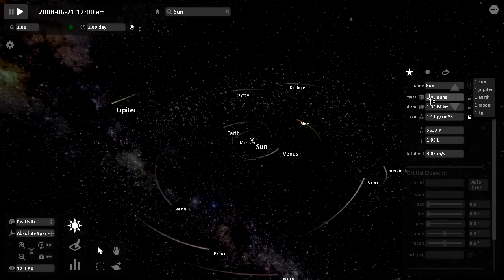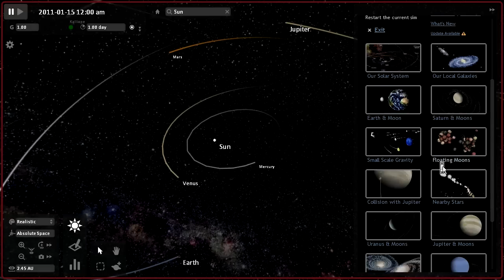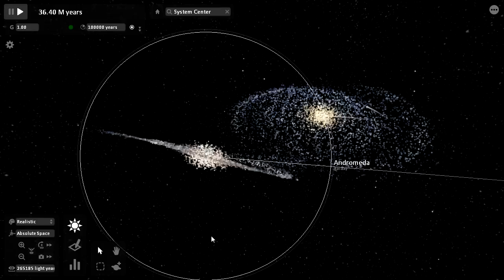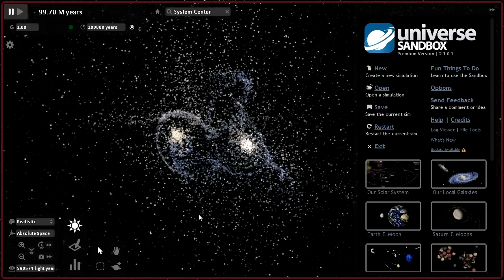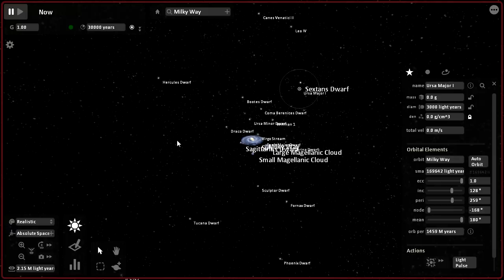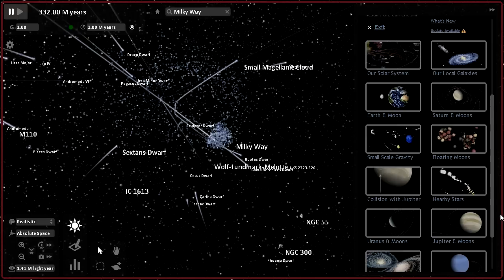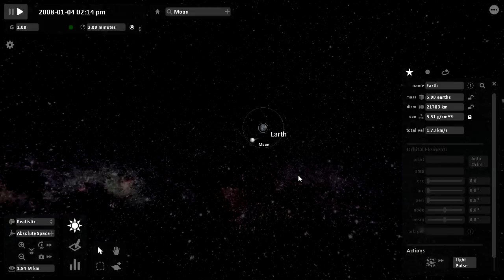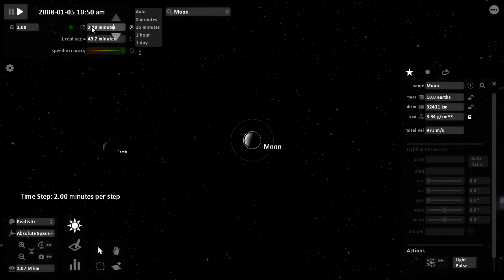Universe Sandbox Gameplay HD [Intel GMA X3100]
Windows 8!

NOTE: Lags and freezes are caused by Fraps

Settings:
. Res: 1280x720
. Software vertex mode

FPS:
. No Rec: Min - 9; Max - 111; Avg - 25.183;
. Rec: Min - 4; Min - 23; Avg - 13.567;

PC:
. Intel Core 2 Duo T7300, 2000 MHz
. 2.00 GB RAM
. Intel GMA X3100 (original driver)
. 87.79 GB HDD